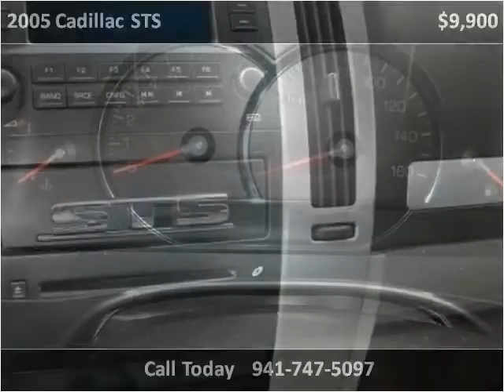2005 Cadillac STS Used Cars Bradenton FL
This 2005 Cadillac STS is available from Sunny Florida Motors.